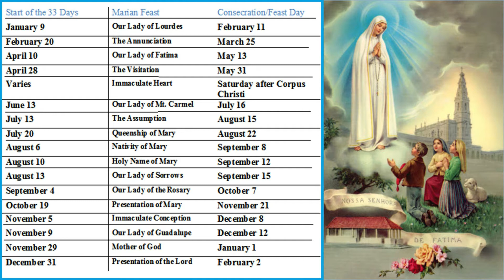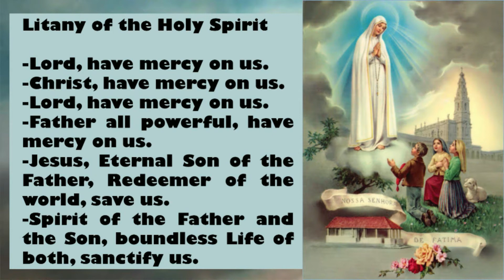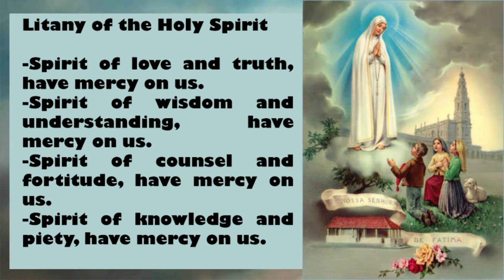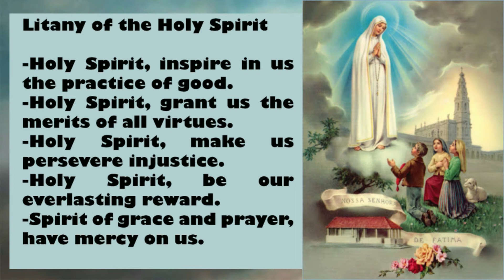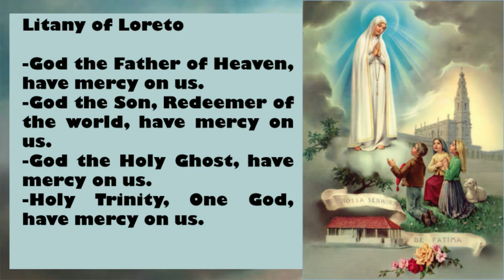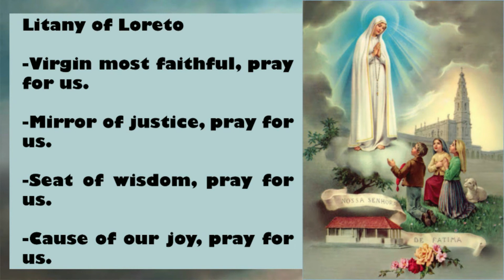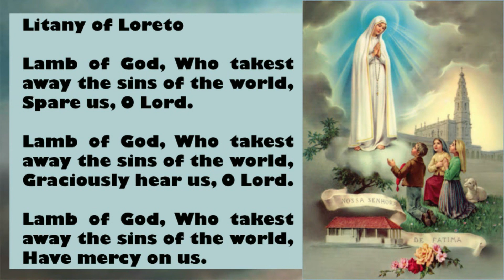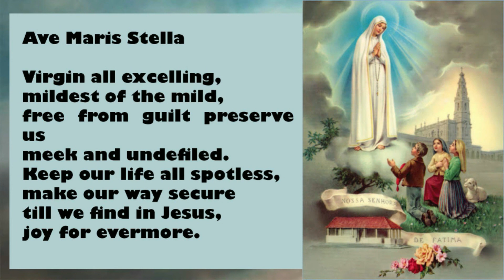Consecration to Jesus through Mary prayer- Day 22/33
Follow on instagram for daily Bible Verses

IMAGES USED IN THIS CHANNEL ARE TAKEN FROM:

1. - Pixabay License - Free for commercial use - No attribution required.

2. - All photos onPublic Domain Pictures can be used for free for commercial and noncommercial use. - Attribution is not required. Giving credit to the photographer or Pexels is not necessary but always appreciated. - You can modify the photos. Be creative and edit the photos as you like.

3. - All photos on Pexels can be used for free for commercial and noncommercial use. - Attribution is not required. Giving credit to the photographer or Pexels is not necessary but always appreciated. - You can modify the photos. Be creative and edit the photos as you like.

Rosary, Novenas, BIBLE VERSES, Holy Spirit, Powerful prayer, Infilling, Mother Mary, Mary Help of Christians, Christian prayers, Novenas, Catholic faith, Reflections, Scriptures, Inspirational Christian Videos, Pentecost, Feast of the Pentecost.